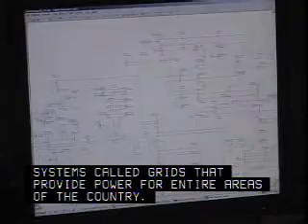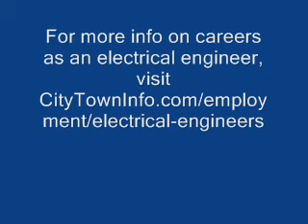Electrical Engineering Career Overview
Interested in becoming an electrical engineer?  Watch this video to learn what a career in electrical engineering is really like. Provides an overview of the day to day working life of electrical engineers.